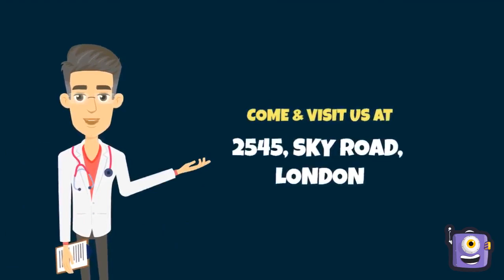FutureMakesWorld Are You Feeling ill ? | They Recommend You Talk To D.R .JOE